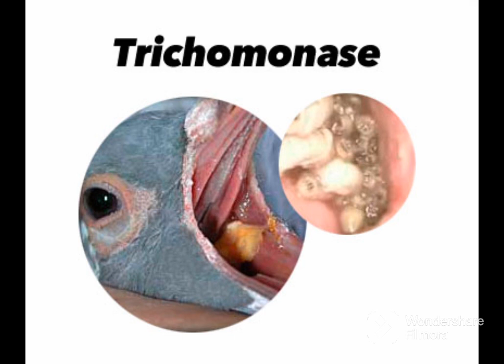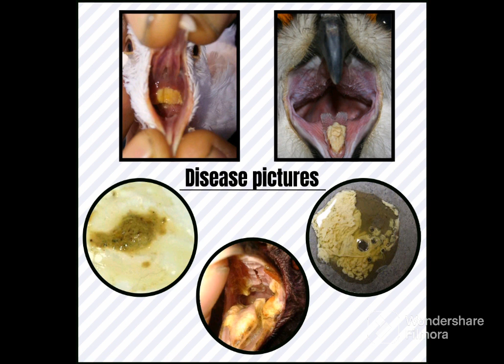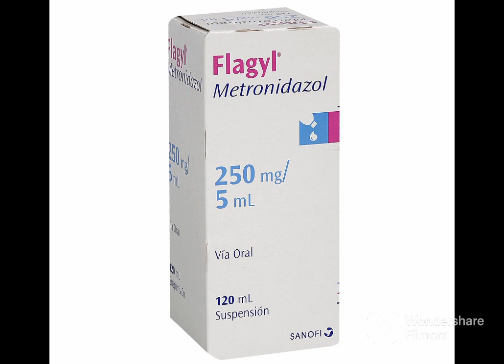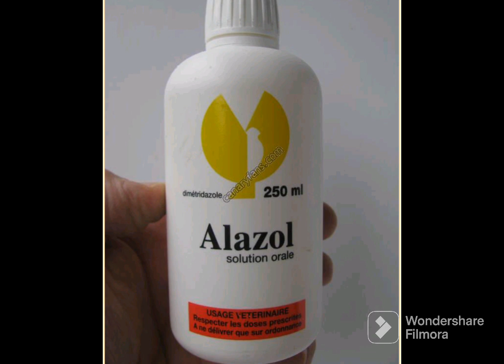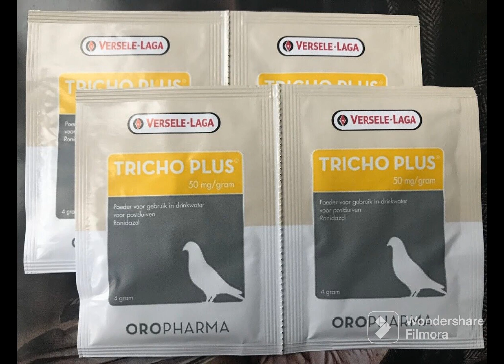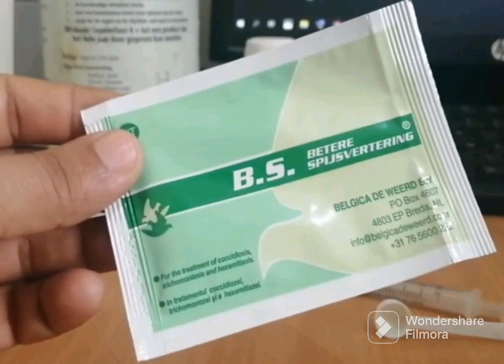مرض التريكوموناس قاتل الحسون الكناري و كل الطيور أعراضه كيفية الوقاية منه و علاجاته الفعالة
كيفية تشخيص مرض التريكوموناس عند الحسون الكناري و كل الطيور تدابير الوقاية منه الأدوية البشرية و البيطرية الفعالة لعلاجه

مرض الدمعة عند الطيور,مرض الأورنيتوز,علاج الكلاميديا عند الحسون و الكناري,مرض انتفاخ عين الحسون و الكناري,علاج صلع عين الطائر,علاج ضيق التنفس عند الطيور,التهاب عين الحسون,التهاب عين الكناري,التهاب كبد الطيور,الانفلونزا عند الحسون و الكناري,أمراض عيون الكناري و علاجها,الأمراض التنفسية عند الحسون و الكناري,سبب النقطة السوداء عند الفراخ,علاج الأمراض التنفسية عند الحسون و الكناري,صوت صفير عند تنفس الطائر,دواء علاج النقطة السوداء,علاج البكتيريا في الحسون و الكناري
فلاجيل و باكتريم ممتازين لعلاج الأمراض المعوية للحسون و الكناري، كوتريم لعلاج البطن الأحمر و الكوكسيديا، سبترين لعلاج التهاب الأمعاء عند الحسون، دواء فعال لعلاج العرق الأزرق عند الحسون و الكناري، علاج الجهاز الهضمي عند الطيور، أدوية بشرية لعلاج الحسون و هجينه و الكناري من أمراض الأمعاء و البكتيريا،